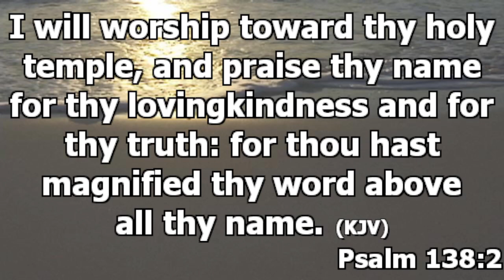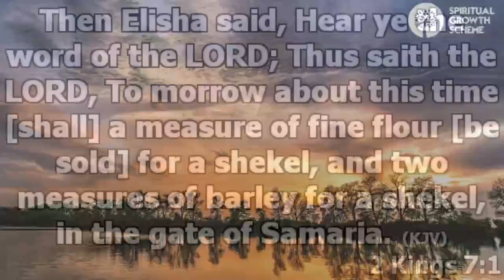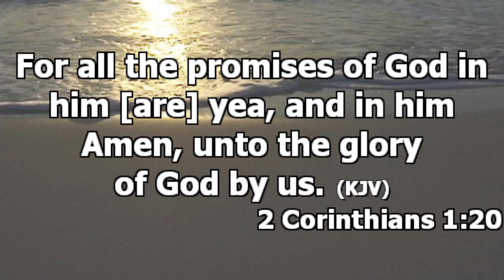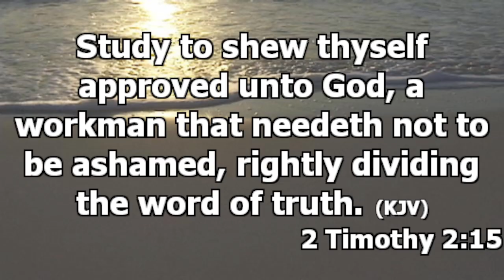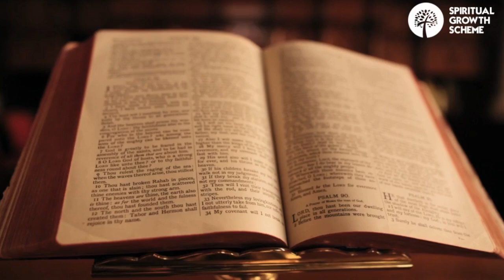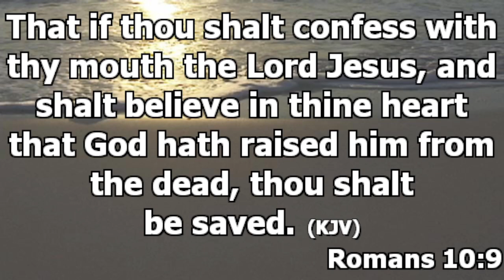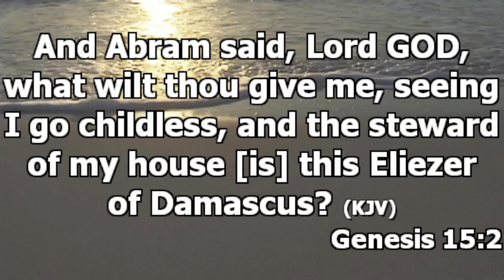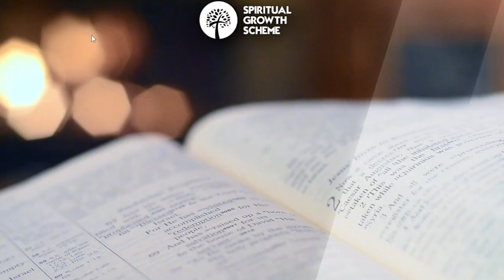FAITH AND GOD'S WORD - O'TOMISIN AJILEYE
Last week, we learnt that the Word of God is truth and this describes the perfect nature of God. This truth is revealed in Christ. However, this truth can only be obtained through faith. Join us today as we build our faith and understanding in God's Word. Time 🕕 6:00pm WAT (5:00pm UTC). Invite your friends.